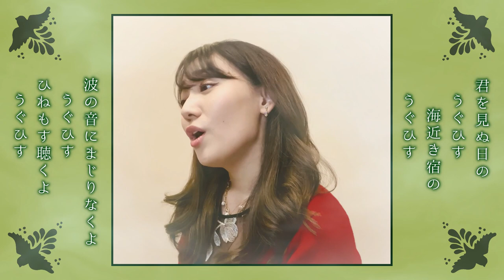”うぐひす” 「春夫の詩に拠る四つの無伴奏歌曲 」より 宮地江奈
歌：宮地江奈
作詞：佐藤春夫
作曲：早坂文雄

君を見ぬ日のうぐひす
海近き宿のうぐひす
波の音に混じりなくよ　うぐひす
ひねもす聴くよ　うぐひす
うぐいす　うぐひす　うぐひす

動画編集：藤原唯